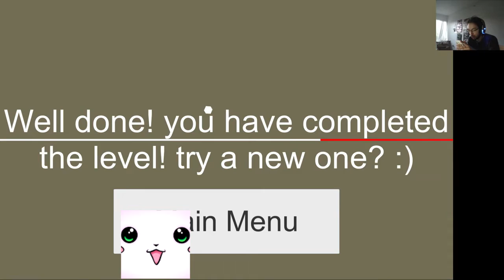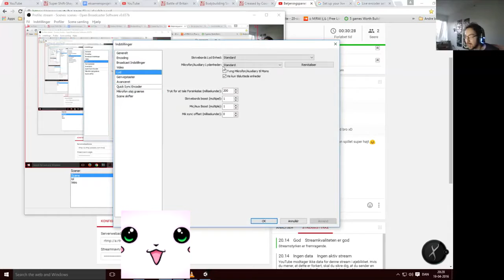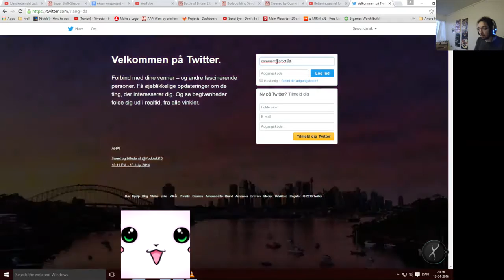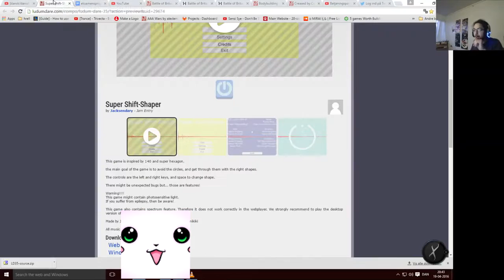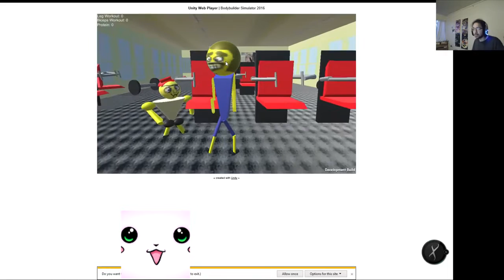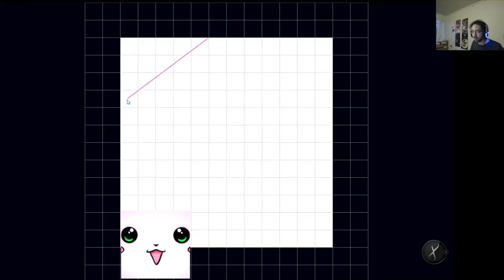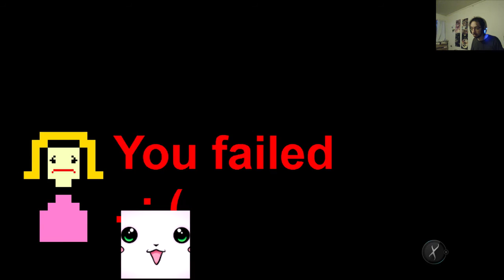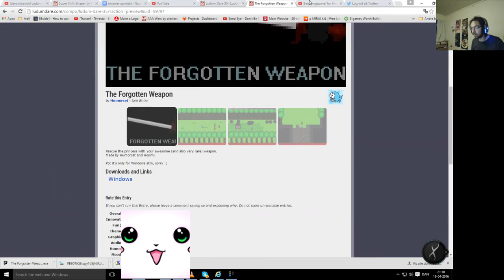[dansk/danish] Gaming Podcast #9: xdanishgamerz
Download dem alle her:
Beklager, men jeg har haft nogle problemer med sony vegas, så jeg har haft det svært ved at redigere videoer for tiden.
Songs that will be used in these videoes:
Diamond Sky feat. Laura Brehm (Kasger Remix):